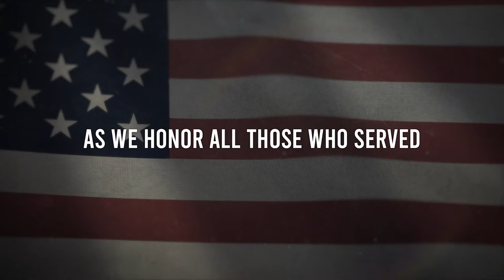Crowley Wins U.S. Government Award for Hiring and Retaining Military Veterans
As we honor those who served on Veterans Day, we hear from veterans on Crowley about how why the HIRE Vets Platinum Medallion awarded to the company matters to them.